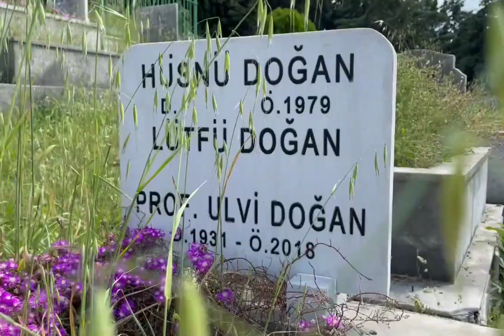ULVİ DOĞAN MEZARI ZİNCİRLİKUYU MEZARLIĞI 32.ADA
Ulvi Doğan (2 Kasım 1931[1] - 24 Ağustos 2018, İstanbul[2]), Türk oyuncu.

Ulvi Doğan

Doğum2 Kasım 1931
İstanbul, TürkiyeÖlüm24 Ağustos 2018 (86 yaşında)
İstanbul, TürkiyeMeslekAkademisyen, Oyuncu, YapımcıÖdüllerAltın Ayı; Berlin Uluslararası Film Festivali

Necati Cumalı'nın eserinden uyarlanan ve Metin Erksan'ın yönettiği 1963 yapımı Susuz Yaz filminin yapımcılığını üstlendi, aynı zamanda filmin ana karakterlerinden biri olan Hasan rolünde, Erol Taş ve Hülya Koçyiğit ile birlikte başrolde oynadı. Filmin özgün müziğini Yunanistan'ın Akademi Ödüllü bestecisi Manos Hacıdakis besteledi. Film, 1964 yılında Berlin Uluslararası Film Ödülleri'nde 34 ülkeden 60'a yakın film arasından 'Yılın En İyi Filmi' seçilip Altın Ayı ödülünü kazanarak Türk sinema tarihinin uluslararası ödül kazanan ilk filmi oldu.[1][2] Film aynı zamanda, 37. Akademi Ödülleri'nde Türkiye'nin yabancı dilde en iyi film dalında Oscar aday adayı olarak seçilmiştir.

Ulvi Doğan, 1950 yılında lise eğitimini Pertevniyal Lisesi' nde tamamladı. Bir süre Türk Deniz Kuvvetleri'nde görev aldıktan sonra üniversite eğitimi için Almanya'ya yerleşti, Niederrhein Üniversitesi'nde tekstil mühendisliği bölümünden lisans derecesini (BSc.) aldı. Bir süre Almanya'da özel sektörde mühendislik üzerine kariyerini sürdürdü.

Ardından Türkiye'ye döndü ve liseden yakın arkadaşı Metin Erksan ile Susuz Yaz filmi üzerine çalıştı. Filmin uluslararası başarı yakalamasının ardından bir dönem Paris'te yaşamına devam etti.

Daha sonraları, akademik kariyeri için Amerika'nın Teksas eyaletine yerleşti. Bu çalışmalarının ardından 1972 yılında New York'ta Syracuse, New York Üniversitesi'nde doktora çalışmasına devam etti.

2008 yılında, Susuz Yaz'ın 61. Cannes Film Festivali 'Jüri Özel Gösterimi' nde sunulması için, filmin orijinal negatiflerini Dünya Sinema Vakfı (World Cinema Foundation) ile paylaştı. Film Fatih Akın, Martin Scorsese ve Almanya'da bulunan Friedrich Wilhelm Murnau Foundation destekleri ile Cineteca di Bologna/L’Immagine Ritrovata laboratuvarlarında restore edilerek World Cinema Foundation tarafından koruma altına alındı.[3] Ulvi Doğan, Fatih Akın ve Hülya Koçyiğit ile filmin 2008 yılında Cannes Jüri Özel Gösterimi'ne katıldı.

Ulvi Doğan, hayatının son yıllarını Türkiye'de geçirdi.